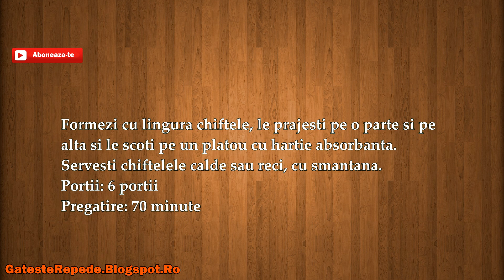Chiftelute (GatesteRepede.Blogspot.Ro)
Chiftelute , mai jos gasesti un link catre reteta din acest video.